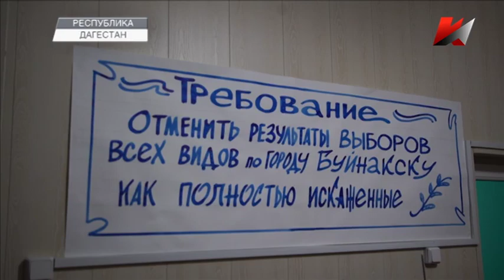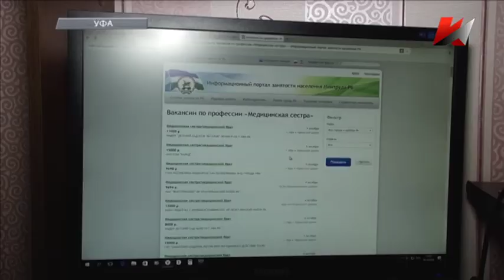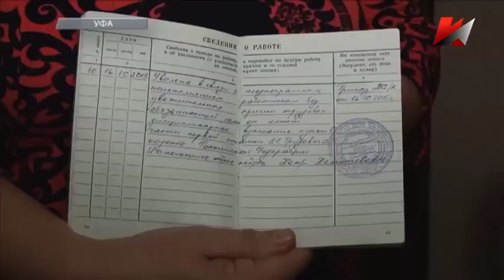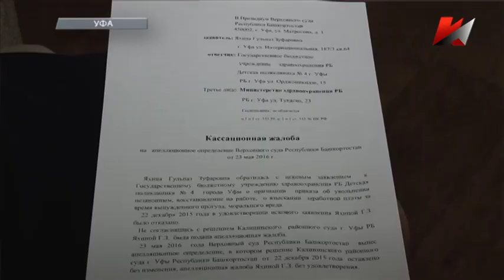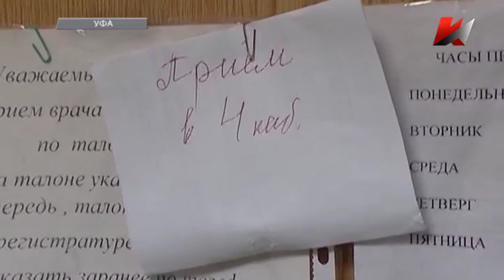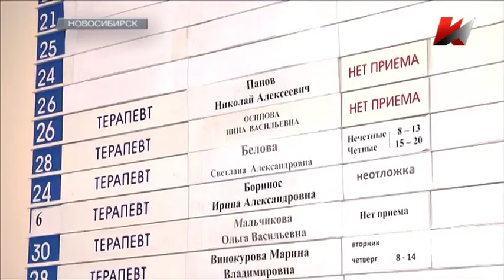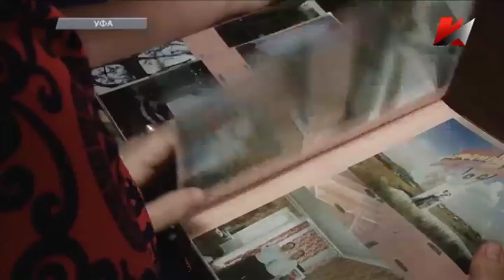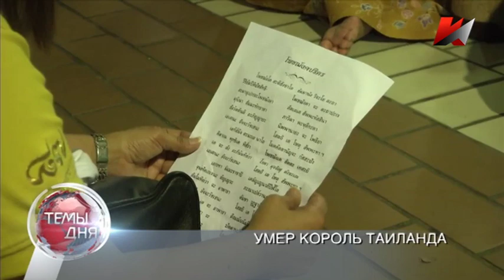Темы дня (13.10.2016)